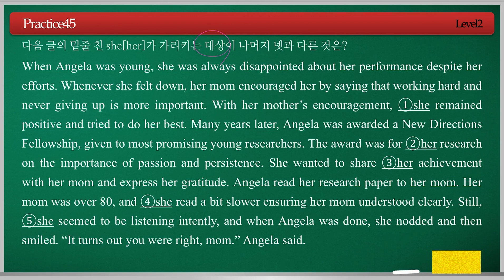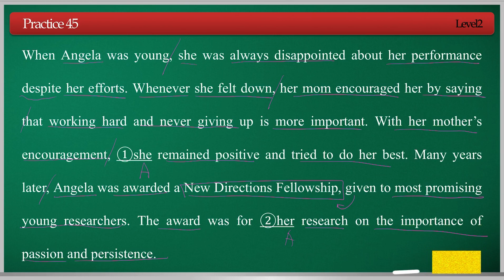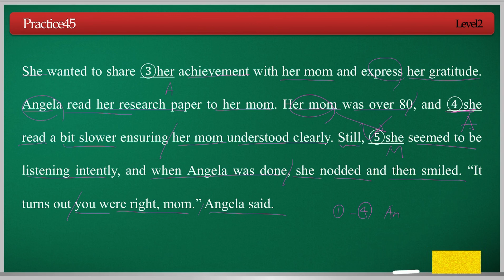영어독해종결자 고등 2권 Practice 45